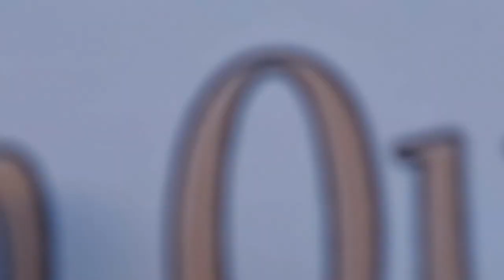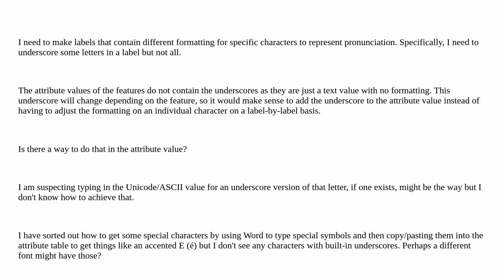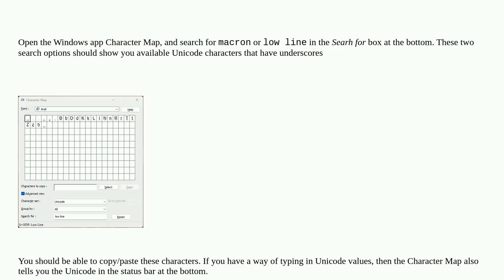Gis: Adding underscores to specific letters in attribute-driven label using ArcGIS Pro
Adding underscores to specific letters in attribute-driven label using ArcGIS Pro

A special thanks goes out to the community

  labeling arcgis-pro arcgis-desktop